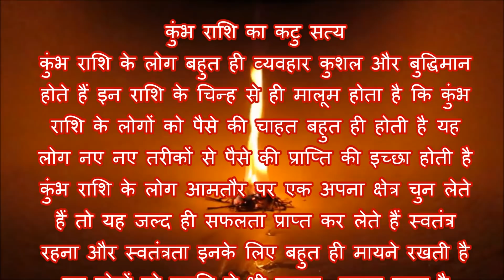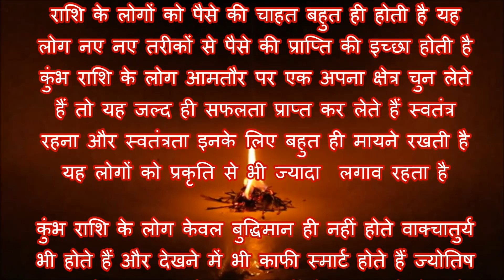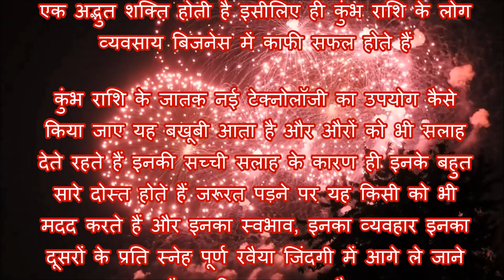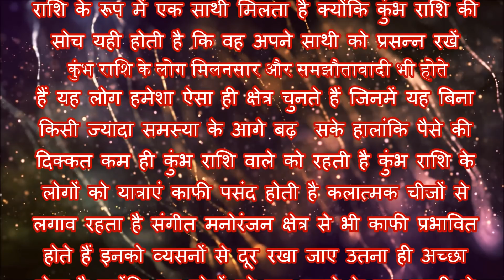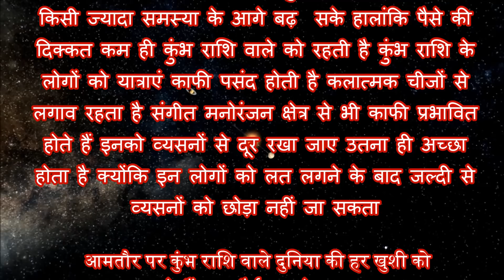आश्चर्य जरूर होंगे कुम्भ राशि वालो की सच्चाई जानकर | Aquarius Rashi in Hindi | best astrologer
the bitter truth of aquarius,कुम्भ राशि KE log kaise hote he aquarius man woman jankari hindi me vo bhi janiye best astrologer mahetaji se aquarius rashi in hindi